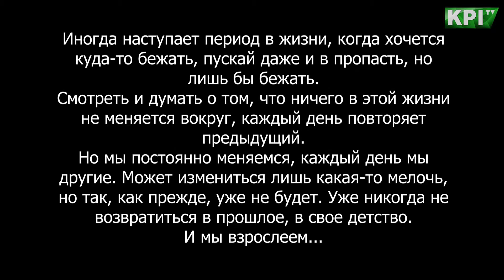Джером Сэлинджер "Над пропастью во ржи"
Национальный технический университет Украины
“Киевский политехнический институт им. Игоря Сикорского”
Центр культуры и искусств
Народный театр-студия

Джером Сэлинджер
"Над пропастью во ржи"
Режиссер-постановщик — Николай Вороненко

Действующие лица и исполнители:

Холден Колфилд — Александр Нестеренко
Роберт Экли — Андрей Стасюк
Стрэдлейтер — Антон Соколовский
Миссис Морроу — Марьяна Копачинская
Горвиц, таксист — Алексей Бугайов
Бернис — Ольга Замятина
Марти — Елена Доманская
Морис, лифтер — Роман Бобовский
Санни — Юлия Рябоконь
Салли — Виктория Лавриненко
1-я монахиня — Валерия Пешикова
2-я монахиня — Анастасия Корнилова
Карл Льюс — Александр Барташ
Фиби, сестра Холдена — Елена Андрощук